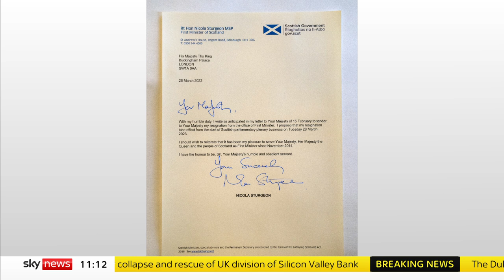Nicola Sturgeon writes formal resignation letter to the King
Nicola Sturgeon has officially resigned as Scotland's First Minister by writing and signing a letter to King Charles.

In the letter, she wrote: "With my humble duty, I write as anticipated in my letter to Your Majesty of 15 February to tender to Your Majesty my resignation from the Office of First Minister".